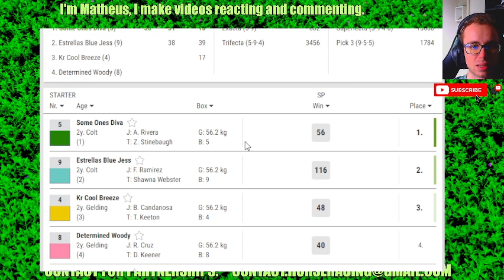Remington Park results Mar, 16 2024 Horse Racing Bet